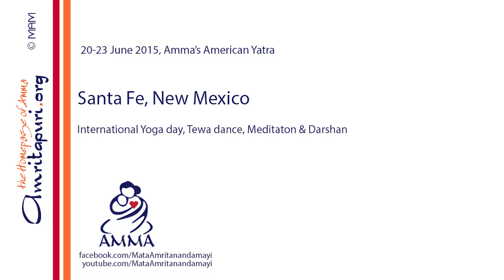Tewa Indian dances and International Yoga day with Amma in Santa Fe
20-23 June, Santa Fe, USA - America Yatra 2015

Tewa Indian dances and International Yoga day with Amma

Four generations of Tewa Indian dancers performed a Winter Buffalo dance.
"...If we had this attitude for the love of Nature, the world would not be the way it is now. May the entire world be able to emulate this example so that the world will be in a better place." - Amma
In honor of first ever International Day of Yoga, Amma had everyone perform gentle yoga exercises.